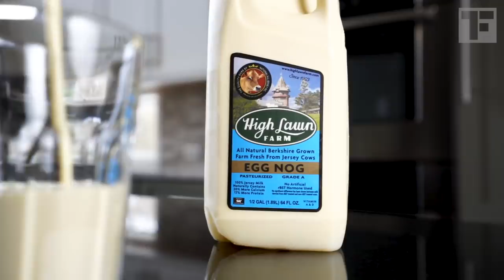Eggnog: What is it?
What's up with the name eggnog? How did eggnog even become a holiday tradition? We're answering ALL your eggnog questions — even the ones you never knew to ask! Like: why is Nicole wearing that funny hat?

TRUE FOOD is created by MANIC MEDIA, and maintains a strict independent editorial policy